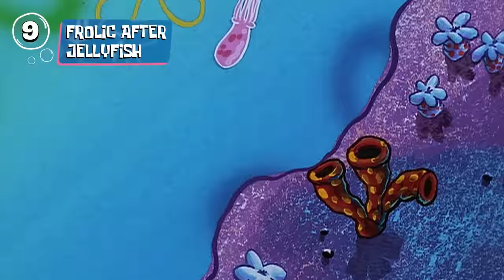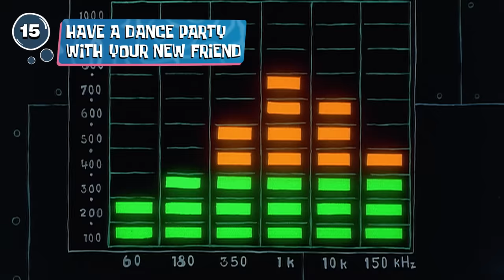SpongeBob's Jellyfish Training Guide! 🪼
FIRMLY GRASP IT! Time to grab your nets and get ready to go to Jellyfish Fields with SpongeBob and Patrick! What better sport could you possibly ask for in Bikini Bottom, and who better teachers than SpongeBob and Patrick themselves! Here's an 11-minute compilation to SpongeBob's Jellyfish training guide. There are 15 steps and some tips along the way, too! Once you find a friend to go with, you're already on track to step 2!